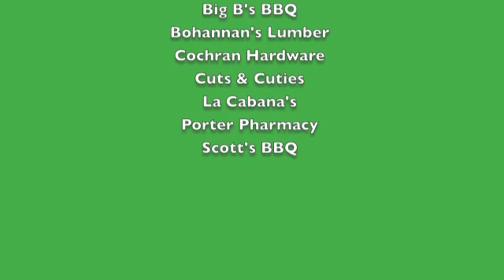Under the Stars Concert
Hillside Family Campground is a heavily-wooded, shady Middle Georgia campground - with a pool - in Cochran, less than 30 miles from Warner Robins, Georgia, and 40 miles from Macon, Georgia. Hillside Family Campground has big rig RV sites, tent camping and cabin rentals. Unlike many State campgrounds, Hillside Family Campground's trees are not obstacles for big rigs as most sites are double-wide. Campers have the options of 30 or 50amp, a FHU (full hook-up) site or camping on a site with just water/electric. Hillside Family Campground has a clubhouse with a kitchen that is also a rental, a bathhouse, an outdoor stage for entertainment, family activities, picnic pavilions, playgrounds, horseshoe pits, a dump station, onsite propane, an in-ground saltwater pool, a go-cart track, three miles of nature trails to walk or golf cart, is pet friendly and has free Wi-Fi. Hillside Family Campground is perfect for campers who want the look and feel of a true Georgia campground with some modern conveniences.